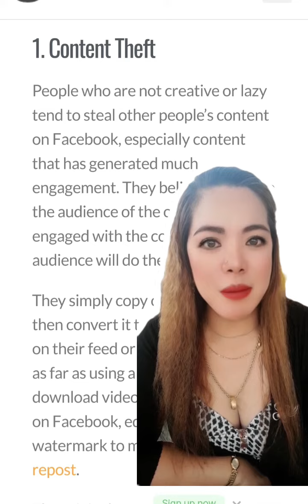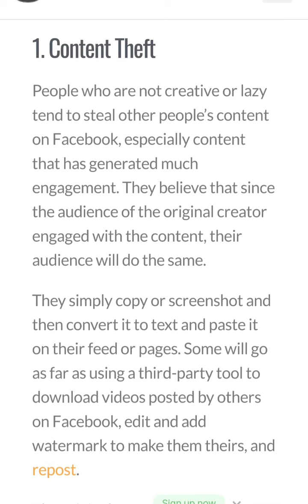paano maiwasang ma shadow banned sa facebook